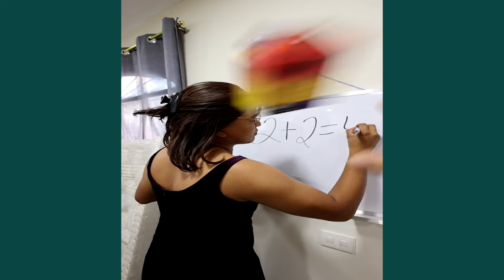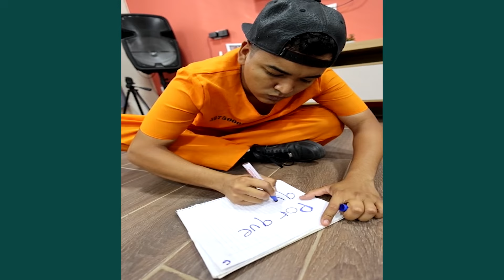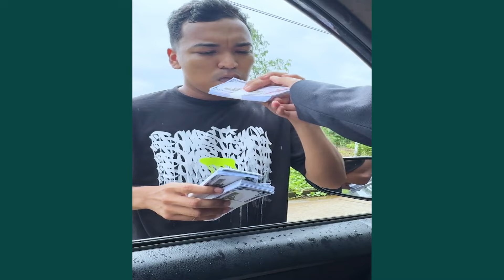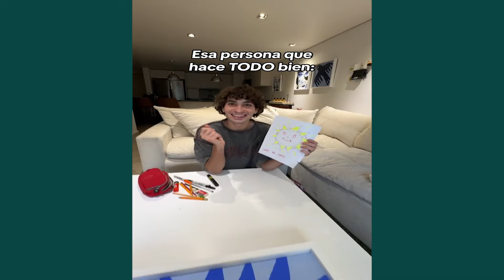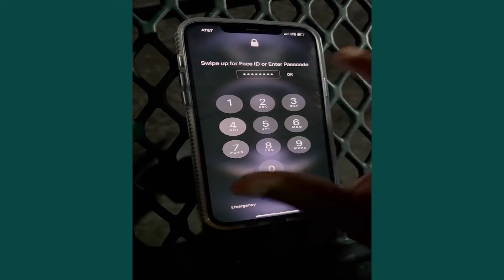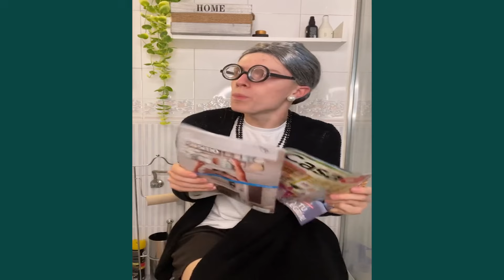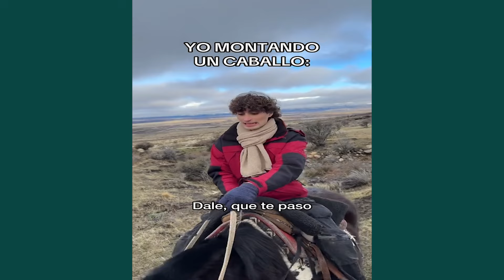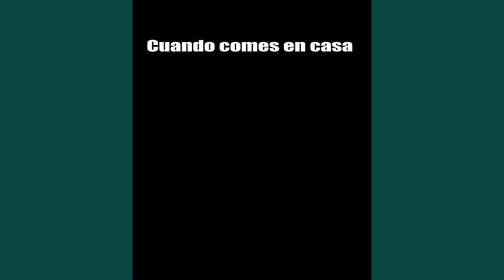EL TRABAJO FACIL DE MAMÁ LARIN | VIDEOS DIVERTIDOS DE LARIN Y SUS AMIGOS TIKTOK